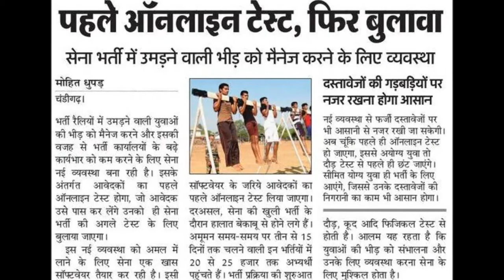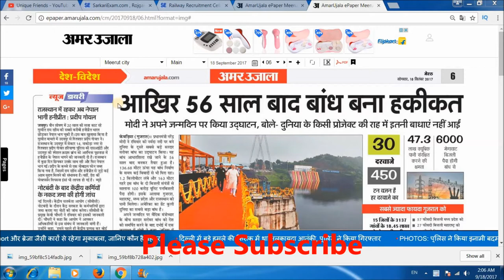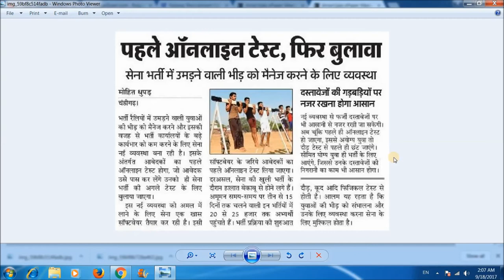Indian Army Open Rallyi 2017 ।। अब पेपर पहले होगा।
नमस्कार दोस्तों..  मेरा नाम गौरव कुमार है और आज के इस विडियो में मैंने बताया है कि Indian Army Open Bharti में बहुत बड़ा बदलाव करने जा रही है खबर छपि है कि अब पहले Online Exam होगा फिर  Raining!!!

धन्यवाद!!

unique Friends
"Uniquefriends"
Gaurav Kumar